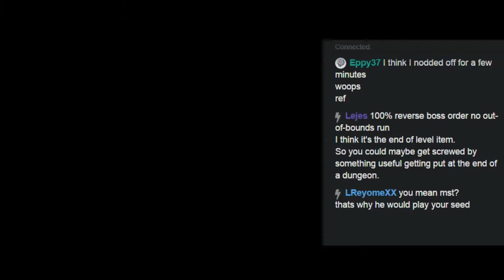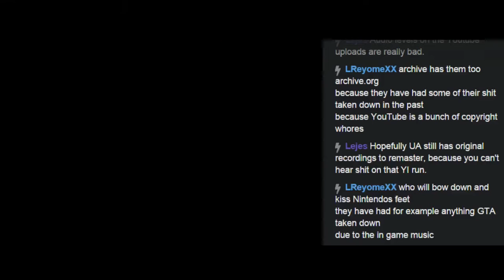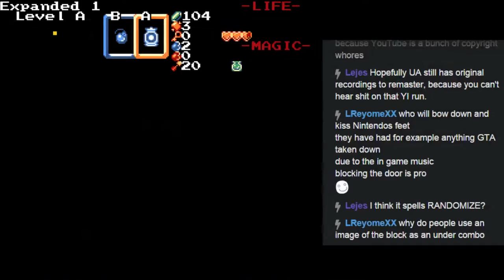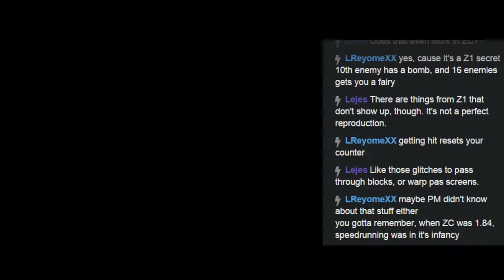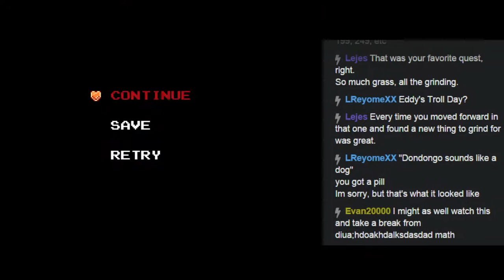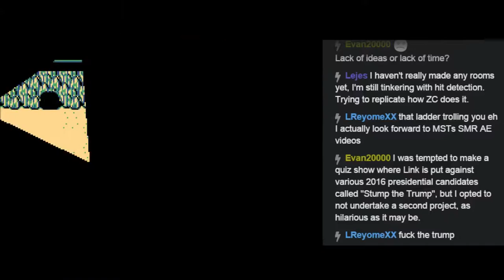ZC: Randomizer Outlands Final - Pt1